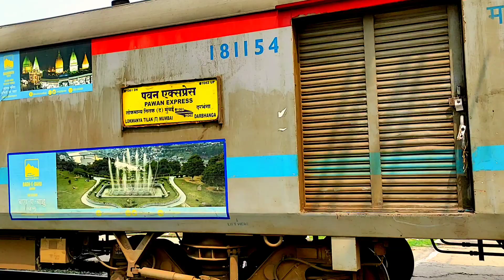पवन एक्सप्रेस सहित बिहार की 19 ट्रैन का बदला रूट और टाइम ||Time & Route Change Of bihar trains